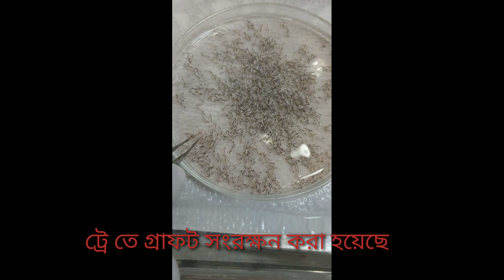Best Hair Transplant in Bangladesh ।FUE Hair Transplant । DHI Hair Transplant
Best Hair Transplant in Bangladesh ।FUE Hair Transplant । DHI Hair Transplant ।DHT Hair Transplant

১ গ্রাফ্ট মানে ১ গুচ্ছ চুল, ১ গুচ্ছে ১ থেকে ৫ টি চুল থাকে; গড়ে ( ২.৫ টি)  চুল থাকে
১ গ্রাফ্টের খরচ ২৫ টাকা ; প্রতি চুলের খরচ ১০ টাকা

বাংলাদেশে আমরাই প্রথম;  আমরাই সেরা
 গত ১২ বছরে আমরাই সবচেয়ে বেশী Hair Transplant করেছি
Hair Transplantation ;হেয়ার ট্রান্সপ্লানটেসন বা Hair Implant হেয়ার ইমপ্লান্ এর ০২ ধরনের পদ্ধতি আছে ।
FUE -Follicular Unit Extraction-  হচ্ছে সবচেয়ে আধুনিক । এই পদ্ধতিতে Motor, Robot, Manual এর সমন্বয় সবচেয়ে বেশী । আমাদের দেশে সাধারণত: এই পদ্ধতিতে Motor,   Manual এর সমন্বয় করা হয় । এই চুল স্বাভাবিক চুলের মত বড় হবে এবং কাটা যাবে ।
২ থেকে ৩ মাসের মধ্যে ট্রান্সপ্লান্ট করা বেশীর ভাগ চুল পড়ে যাবে, ৪ মাসের মধ্যে আবার গজানো শুরু হয় ।

ট্রান্সপ্লান্ট করা চুল সারাজীবন থাকবে । পূর্ণ রেজাল্ট পেতে ৬ থেকে ১৮ মাস সময় লাগে ।

ডাঃ এস এম বখতিয়ার কামাল
 চুল  বিশেষজ্ঞ  ও ডার্মাটোসার্জন
এমবিবিএস; ডিডিভি; এমডি
 সহকারী অধ্যাপক, ঢাকা মেডিকেল কলেজ
কামাল হেয়ার এন্ড স্কিন সেন্টার
রুম নং--১৭ , ৩য় তলা
গ্রীন সুপার মার্কেট গ্রীন রোড; ফার্ম গেট; ঢাকা
ফার্মগেট আনন্দ সিনেমা হল ও পান্থপথ সিগনালের মাঝামাঝি
বিকাল ৩ টা থেকে রাত ১০ টা, শুক্র বার বন্ধ সিরিয়ালের নাম্বার-০১৭১১ ৪৪০ ৫৫৮; ০১৯১১ ৯৫ ৭৫ ৫৩